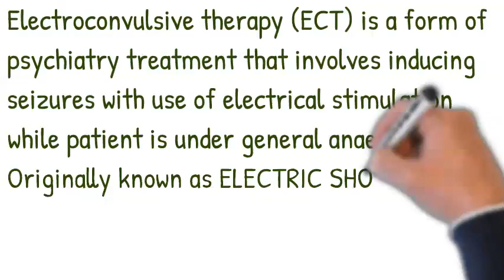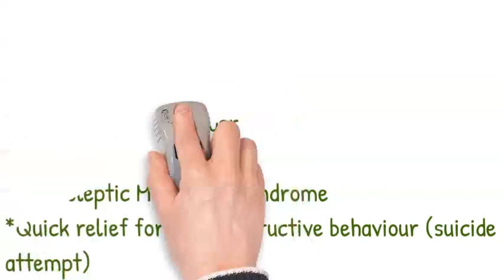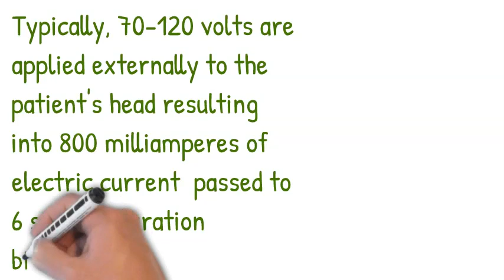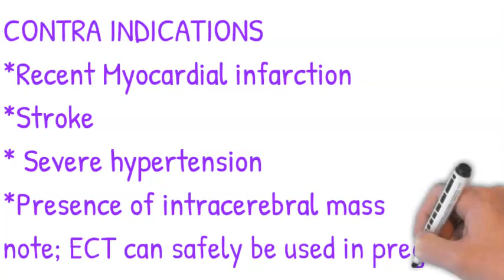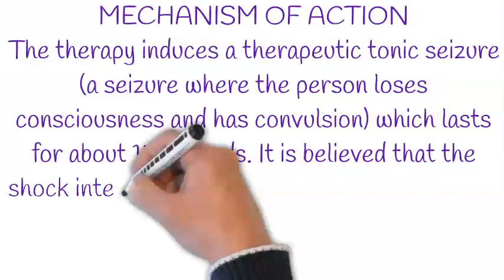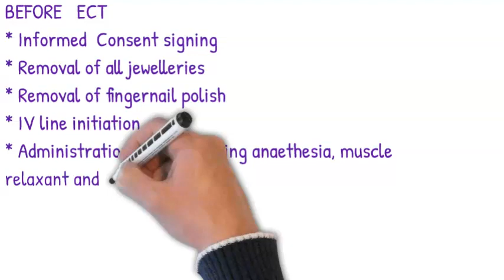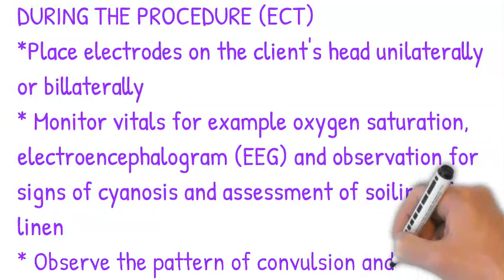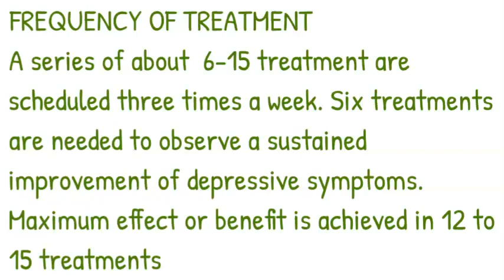ELECTROCONVULSIVE THERAPY SIMPLIFIED